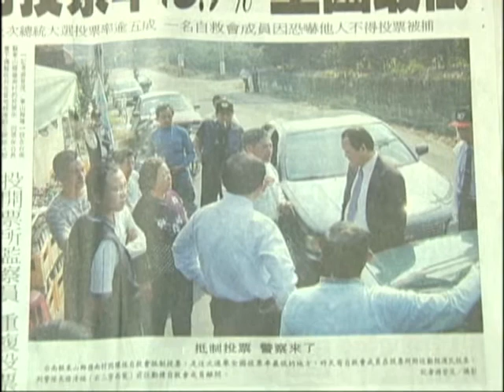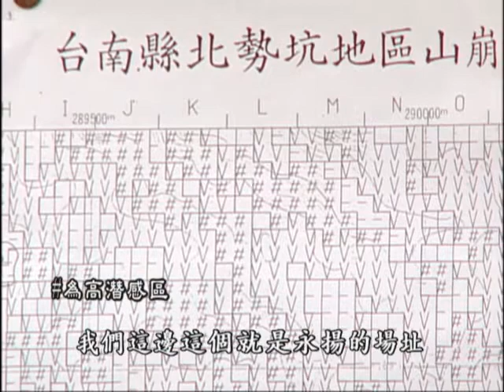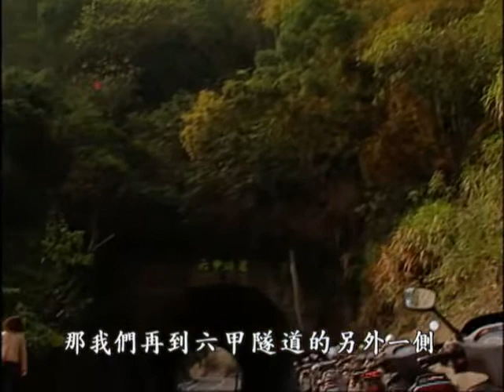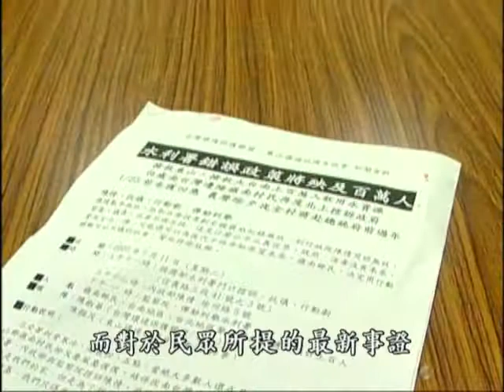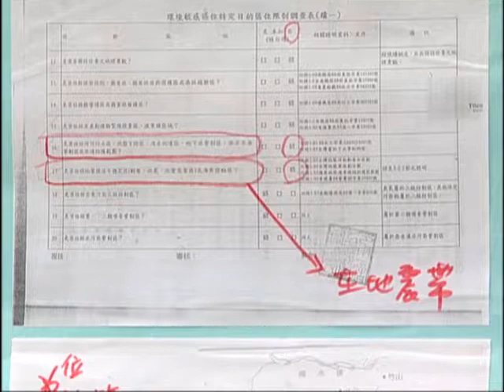【事業廢棄物】風雲再起｜東山掩埋場環評爭議 (我們的島 第294集 2005-02-28)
冷冽的寒冬，東山鄉嶺南村的村民在天還沒亮就起床，搭車前往台北陳情抗議。他們擔心設在水源頭的一般事業廢棄物掩埋場，會影響他們的灌溉水源，民眾也不斷提出新的事證來佐證，掩埋場可能會污染烏山頭水庫的水質，衝擊百萬民眾的用水安全。